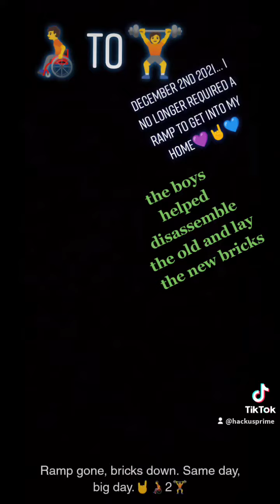HaCKuS rampless 🤘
just a small quick vid of a big long goal. no longer needing the aid of a wheel chair or walker to get into my home. thank you to my homies for building it and my boys for helping demo and carry the new bricks. much love to everyone.